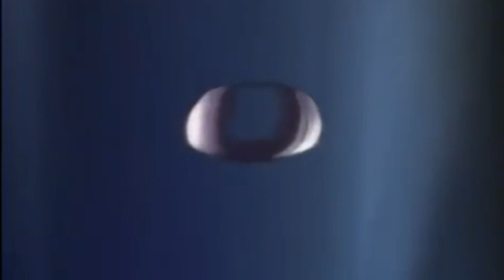Dolly Parton - Let It Be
". "Let It Be" is a song by the English rock band the Beatles, released on 6 March 1970 as a single, and (in an alternative mix) as the title track of their album Let It Be. It was written and sung by Paul McCartney, and credited to the Lennon–McCartney partnership. The single version of the song, produced by George Martin, features a softer guitar solo and the orchestral section mixed low, compared with the album version. "